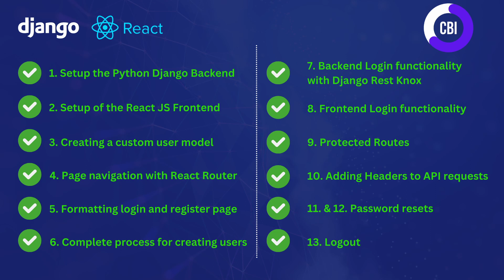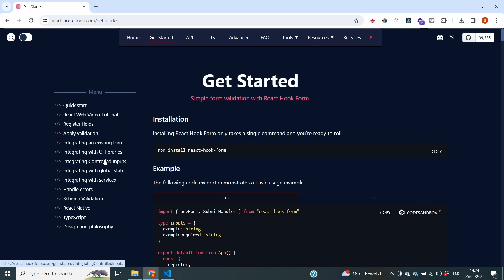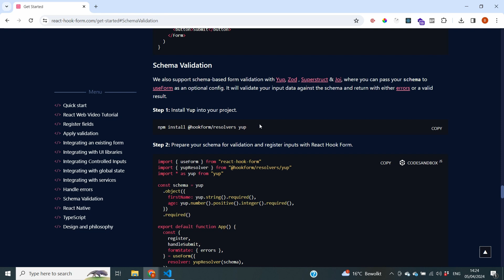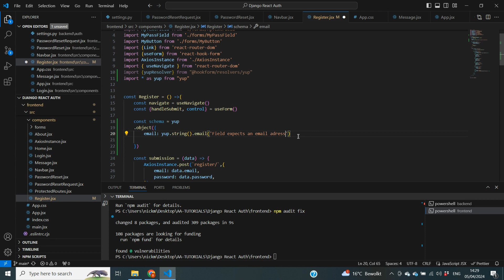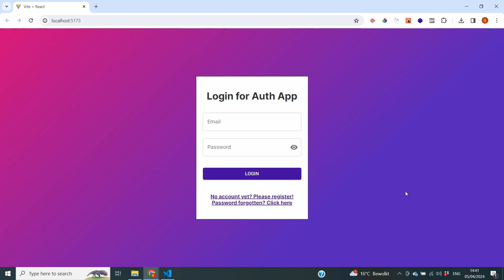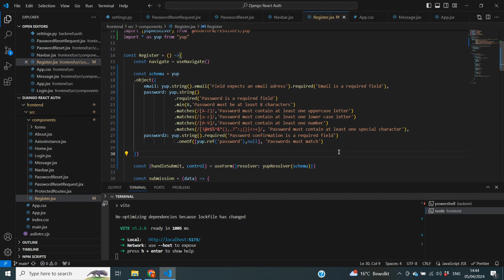Django & React JS Authentication App #14: React JS Password Validation with Yup Form Validation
In this tutorial series we develop a Django and React application with login and authentication functionality. In this 14th video we focus on password form validation.